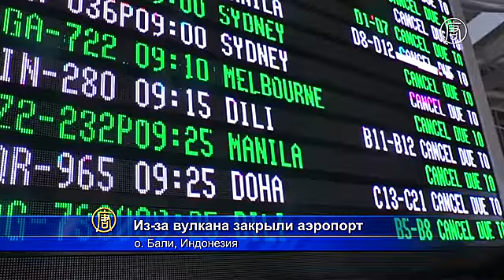Вулкан Агунг выбросил столб пепла, на Бали закрыли аэропорт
На индонезийском острове Бали из-за активности вулкана Агунг закрыли аэропорт. Отменено 450 рейсов, что затронуло около 75 тысяч человек.